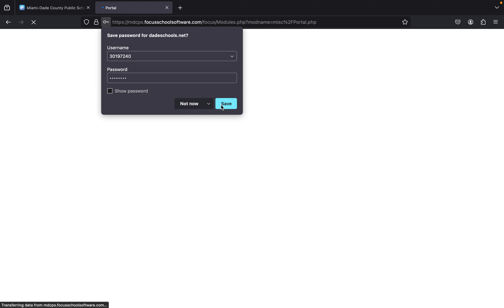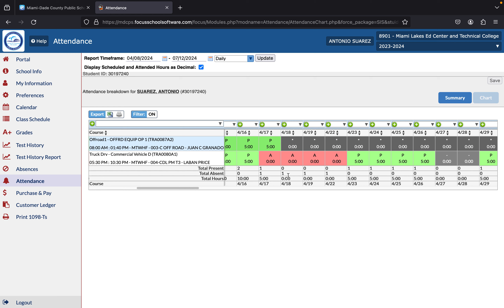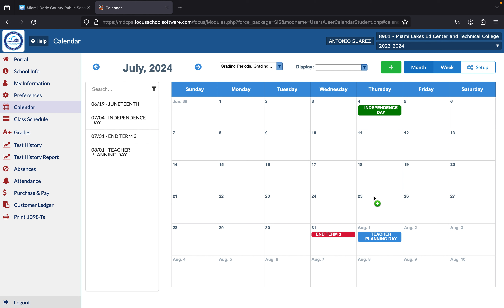how to log into Miami Dade County Public Schools (MDCPS) student portal